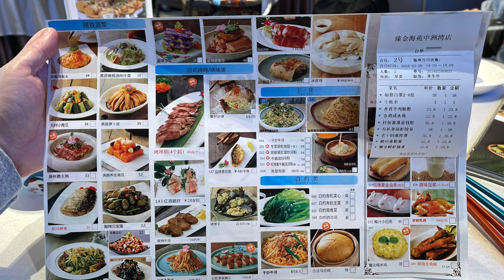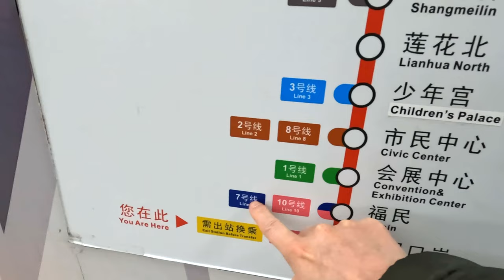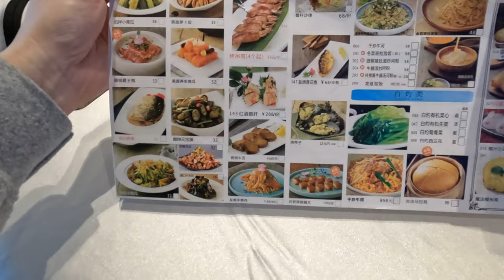深圳中洲灣 C Future City 飲茶 teamLab 科幻一日遊 VLOG (金鐘站、落馬洲、福田口岸 › 4 號綫 › 福民站 › 7 號綫 › 車公廟站 › 9 號綫 › 下沙站、中洲灣)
0:20 金鐘站
0:37 落馬洲站
0:47 福田口岸
1:11 4 號綫
1:32 7 號綫
1:53 9 號綫
2:08 中洲灣
2:57 飲茶
3:51 teamLab
6:41 Tsutaya Bookstore
6:57 煲仔飯
7:06 回程